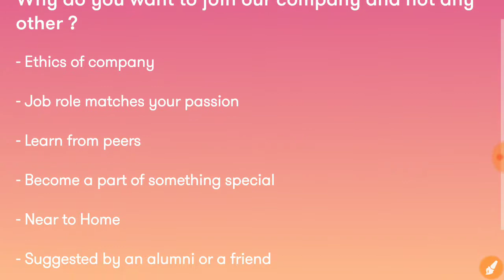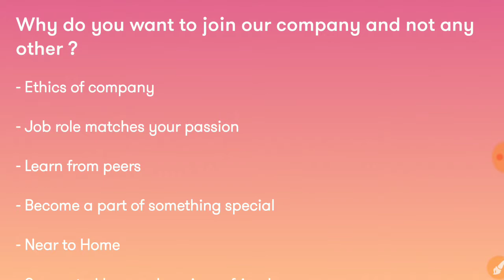interview question : Why do you want to join our company and not any other ?